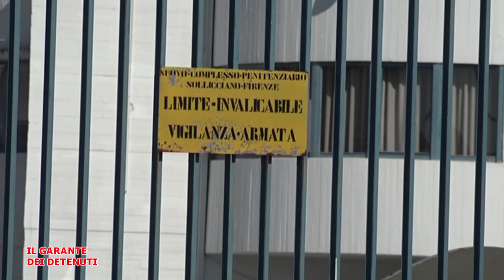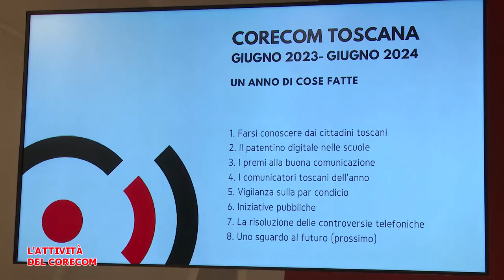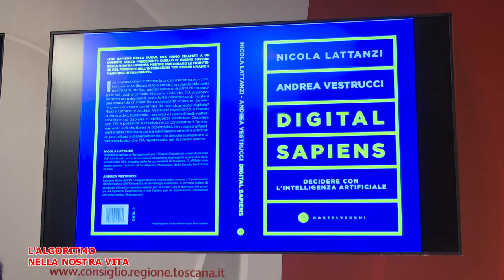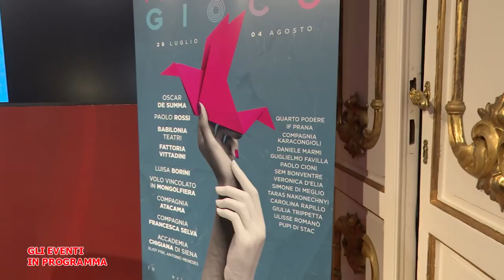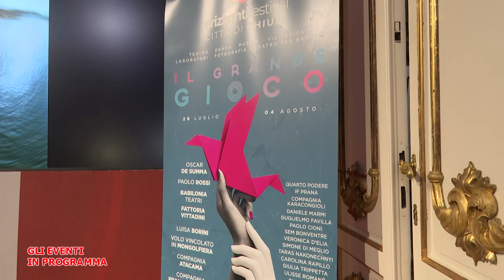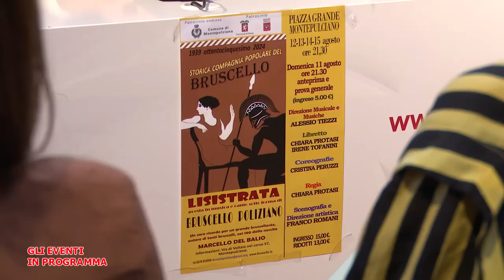Telegranducato - Regionando del 5 luglio 2024